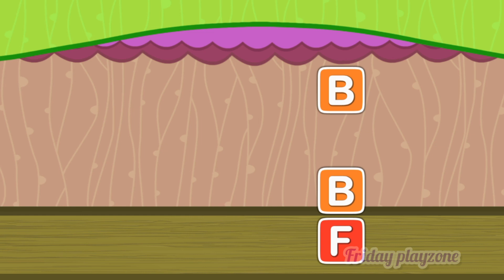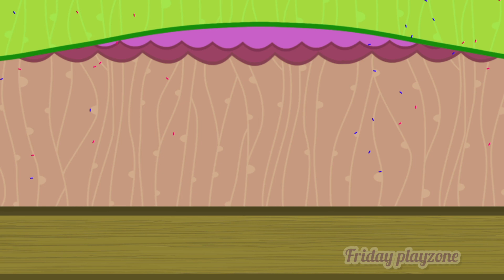kids easy learning ALPHABET LETTER | game fun